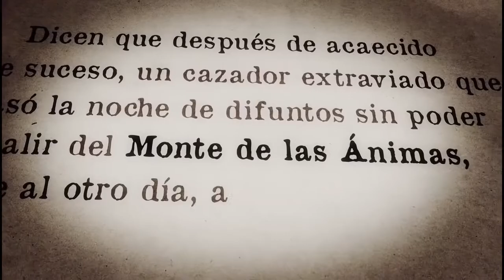BECQUER DESCONOCIDO. Secuencia 5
2010 52 minutos Documental
  España
  Dirigida por Jan Chappell, Manuel H. Martin
  Interpretada por Moncho Sánchez

Una mirada de cerca a Bécquer, alejada del mito romántico que se le ha adjudicado, con algunos aspectos controvertidos de su vida, la cual transcurrió en una época social y políticamente convulsa, y con la relevancia literaria que él legó.